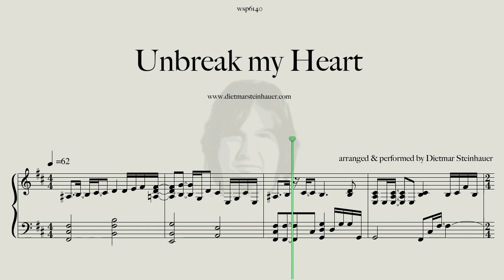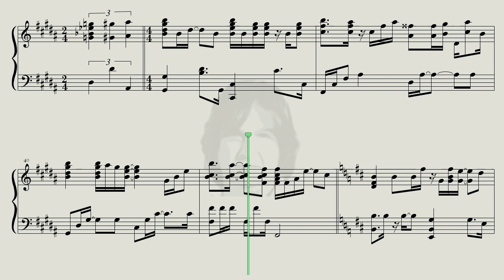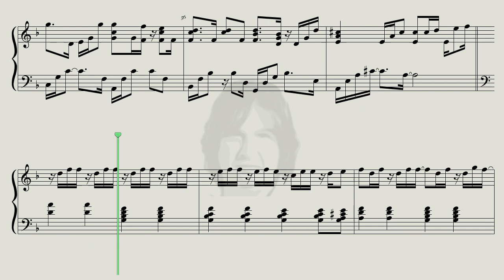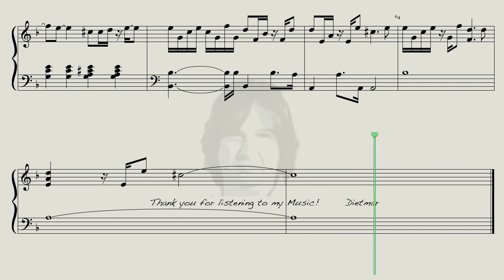Unbreak my Heart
Discover the new way to learn piano Listen to this wonderful Song by Toni Braxton arranged for Piano

arranged and played by Dietmar Steinhauer